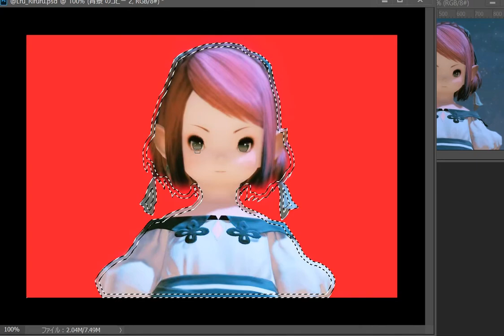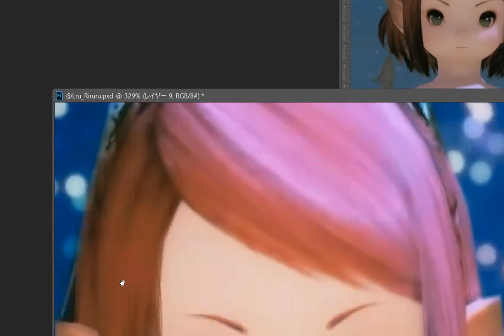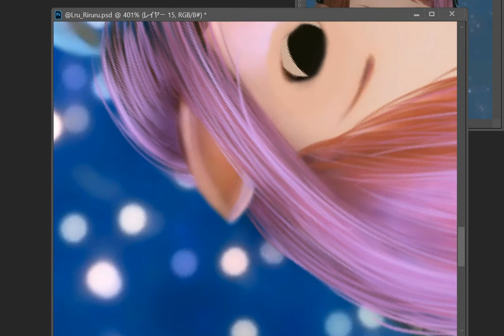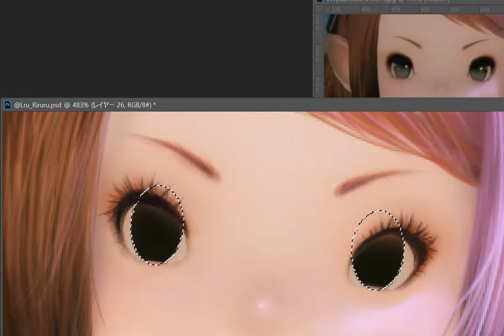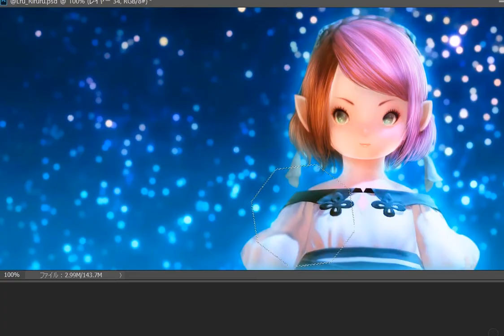30 FF14 加工加筆させていただきました